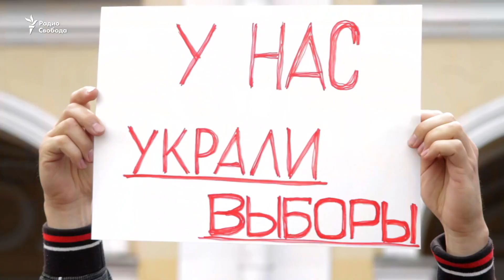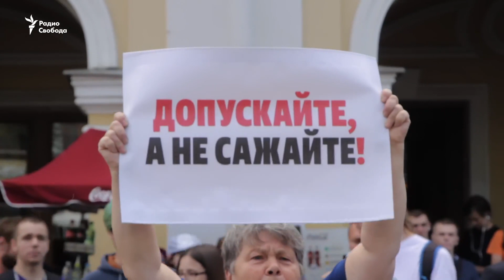«У нас украли выборы». Задержания в Петербурге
В Петербурге на акции в поддержку московской оппозиции задержан 81 человек